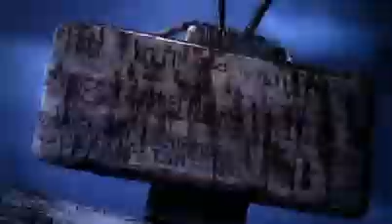An Apostle's Easter Thoughts On Christ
Hear the actual words from an apostle of our Lord and Saviour Jesus Christ on the Resurrection and this time equally important to us as the birth of Christ.